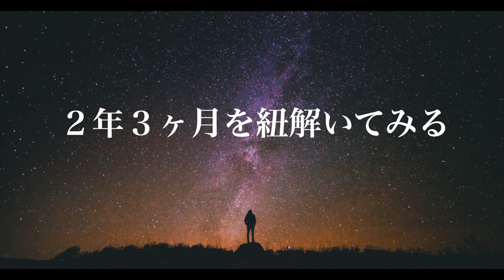完全なる無職だった2年3ヶ月を紐解いてみます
☆サブチャンネル ☆AMS JAPAN FREEDOM